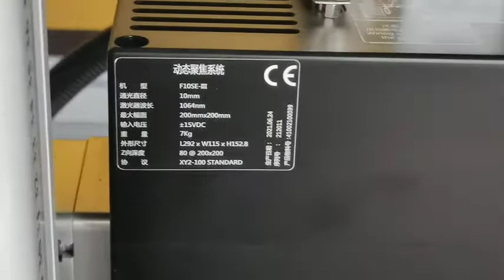Protective enclosed 3D laser marking machine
Protective cover full cover enclosed 3D 50 watt fiber laser marking machine 20w 30w 50w 100w 120w